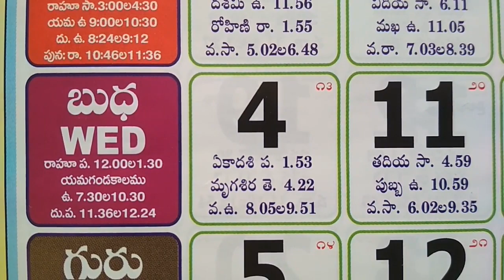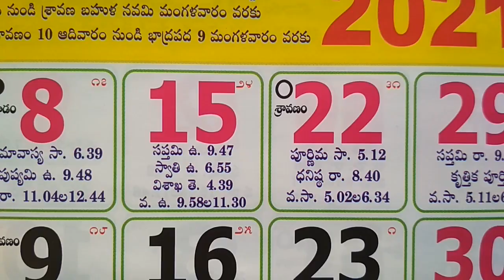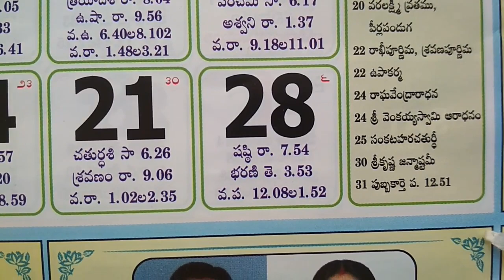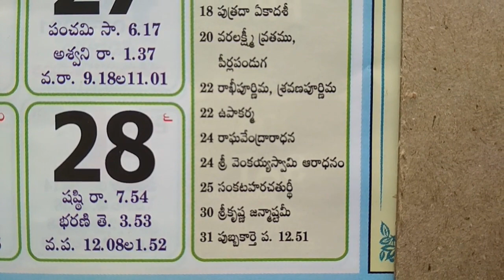2021 August Calendar Panchangam Hindu festivals 2021 | 2021 Telugu August Calendar Observances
The main purpose of hindu telugu panchangam is to check various hindu festivals and auspicious time (Muhurta, subha gadiya).
In the hindu system various element of panchangam constitute auspicious and inauspicious moments by combination of weekday-tithi, weekday-constellation, weekdays-tithis-constellations. ...
Telugu calendar monthly events and Important days.
Telugu monthly calendar memorable and other special days...
Telugu panchangam calendar festivals in august 2021.